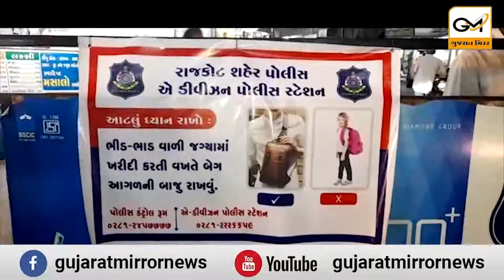રાજકોટઃ દીવાળીના તહેવારને લઈ પોલીસ દ્રારા દુકાનમાં ચોરીના બનાવ અટકાવવા વેપારીને જરૂરી સૂચના....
રાજકોટઃ દીવાળીના તહેવારને લઈ  પોલીસ દ્રારા દુકાનમાં ચોરીના બનાવ અટકાવવા વેપારીને જરૂરી સૂચના આપવામાં આવી